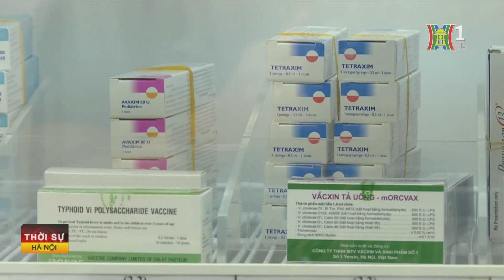Chủ động phòng chống bệnh bạch hầu | Tin tức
Theo Cục Y tế dự phòng (Bộ Y tế), tính từ đầu năm đến nay, Việt Nam ghi nhận 6 trường hợp mắc bệnh bạch hầu, trong đó 1 trường hợp tử vong. Do đó, việc triển khai các biện pháp phòng tránh bệnh bạch hầu là cấp thiết lúc này